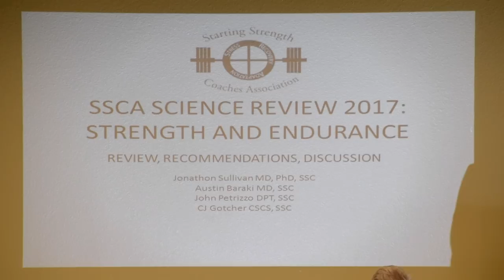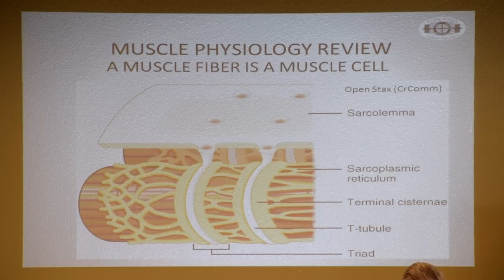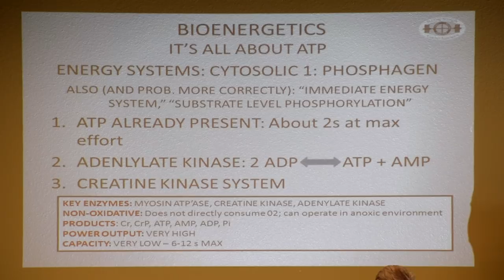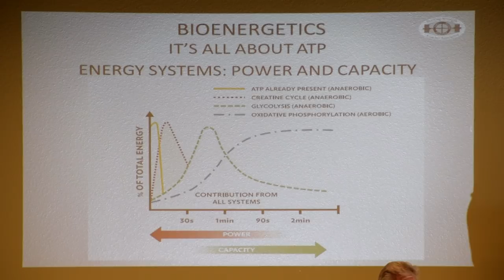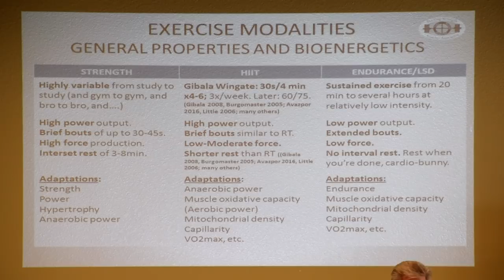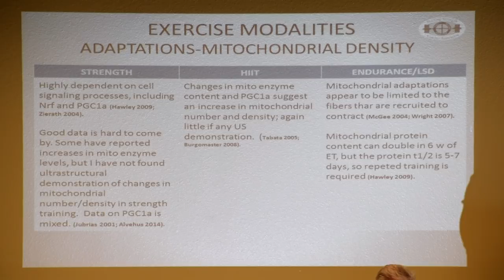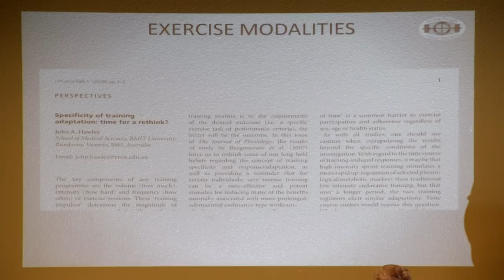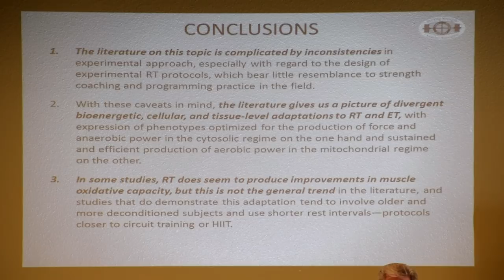Strength and Endurance Part 1 - Bioenergetic, Cellular, and Organellar Adaptations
Bioenergetic, Cellular, and Organellar Adaptations.  Dr. Jonathon Sullivan kicks off the 2017 SSCAC Literature review focusing on strength and endurance.